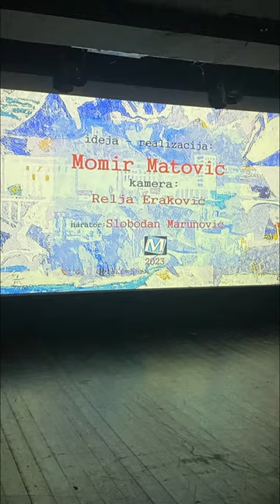Brahim Dema Dreshaj - film dokumentar në kujtim të jetës dhe veprës, nëntor 2023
"Ibrahim Dreshaj - Personi që i bashkonte njerëzit"

Sonte në Qendrën për Kulturë "Budo Tomovic" në sallën Dodest në Podgoricë, u shfaq filmi dokumentar në kujtim të jetës dhe veprës së Ibrahim-Brahim Demës Dreshaj, personalitetit të shquar malësor nga Tuzi që i ka kalua kufijt lokal, malazez dhe jugosllav.

Nga të moshuarit si tuzjan, malësor ashtu edhe malazez kam dëgjuar se si Brahim Dema lindin burra një herë në 100 vjet.

Brahim Dema Dreshaj, i biri i Dem Bikut lindi në Tuz në vitin 1917.

Ka qenë trupmadh, me gjatësi mbi 2 metra. Ishte deputet popullor fill mbas çlirimit në parlamentin e Malit të Zi. Ka qene i burgosur në Goli Otok i akuzuar si agjent që ka punua për çështjen kombëtare shqiptare.

Ai ndërroi jetë në vitin 1989.

Në pamundësi që nga Shqipëria të vijnë në varrim për shkak të mbylljes së kufinit, edhe në Shkodër, përpos në Shipshanikun e tij lindjes, i'u organizua funerali, ku i është vendosur një fotografi e tij dhe qytetarët shkodranë kanë ardhë dhe shpreh ngushëllime për të ndjerin Brahim.

Në kryeqytetin e Malit të Zi, në Podgoricë një bulevard e mban emrin e tij.

Për jetën dhe veprën e tij në këtë film dokumentar flet Bozidar Vujosevic, djali i kumarës së Brahimit.

Regjisor i këtij filmi është Momir Matovic.

Ibrahim Drešević – “Čovjek koji je spajao ljude” – dokumentarni film u znak sećanja na njegov život i djelo.

U KIC "Budo Tomović" u sali Dodest u Podgorici večeras je prikazan dokumentarni film u znak sjećanja na život i djelo uglednog tuzanina  Ibrahima-Dreševića, među malisorima poznat kao Brahim Dema.

Ibrahim je bio istaknuta ličnost koja je prešla lokalne, crnogorske i jugoslovenske granice.

Čuo sam od staraca, kao od tuzana, malisora i crnogoraca da kao Ibrahim Drešević se rađaju ljudi jednom u 100 godina.

Rođen je Tuzima 1917. godine. Bio je visok preko 2 metra. Bio je narodni poslanik u Skupštini Crne Gore nakon oslobođenja, i zatvorenik na Golom otoku pod optužbom da je bio albanski agent.

Preminuo  je 1989. godine.

U nemogućnosti dolaska iz Albanije na sahranu zbog zatvaranja granice, i u Skadru je pored njegovog rodnog mjesta Šipčanik, organizirana pogrebna ceremonija, gdje je postavljena njegova slika i građani Skadra su došli i izrazili saučešće pokojnome  Ibrahimu.

U glavnom gradu Crne Gore, u Podgorici, jedan bulevar nosi njegovo ime.

O njegovom životu i djelu u ovom dokumentarnom filmu govori Božidar Vujošević, sin Ibrahimovog kuma.

Režiser ovog filma je Momir Matović

(Dresevic)